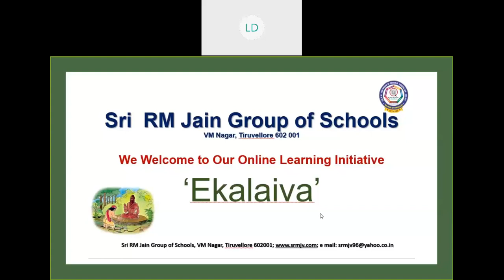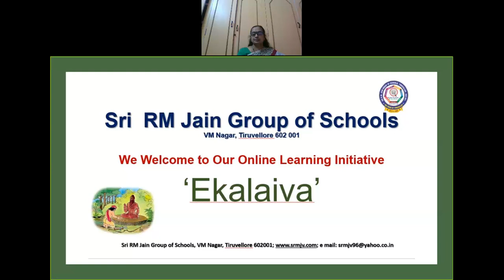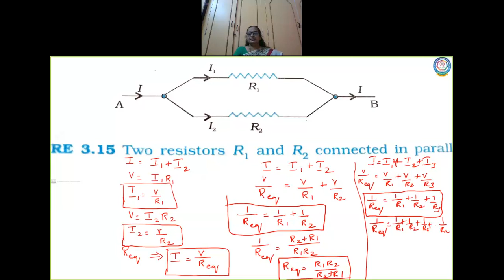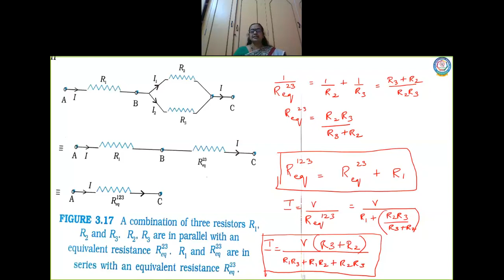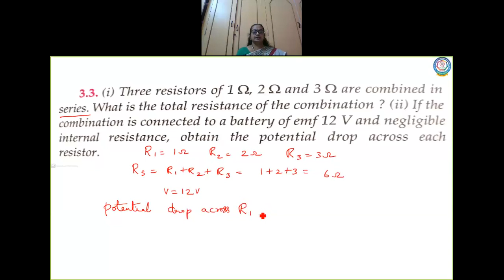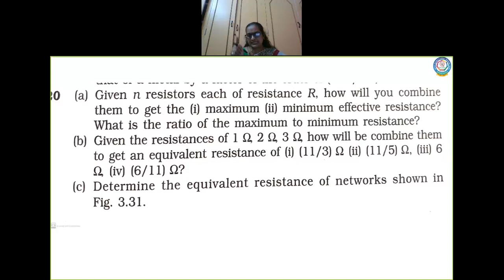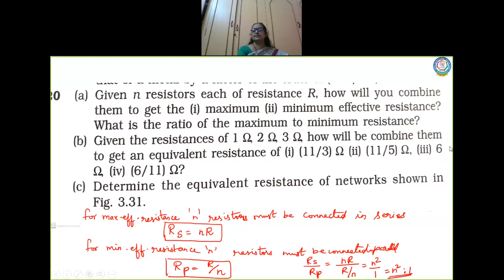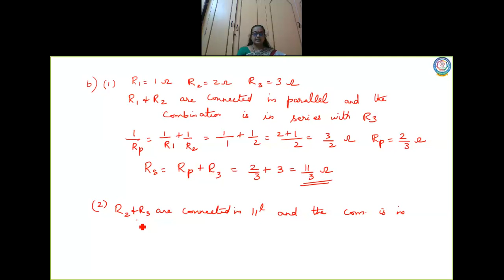CBSE - Class - XII - Physics - Current Electricity - Part - 07